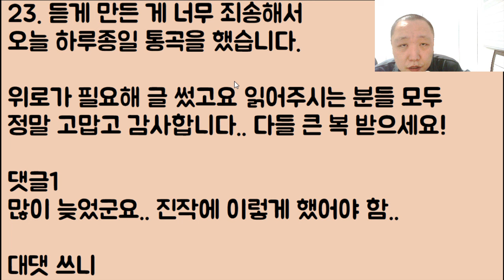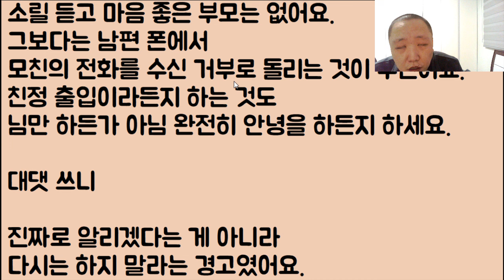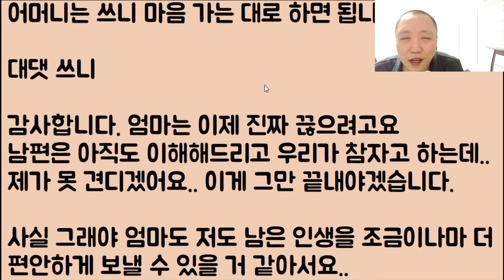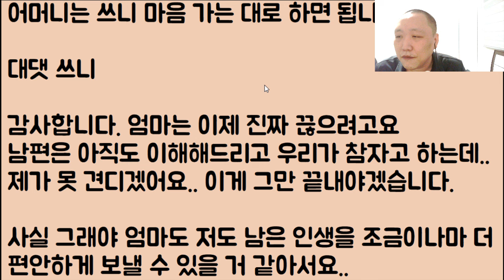[헐...ㄷㄷㄷ] 날 죽도록 괴롭혔던 엄마가 이제 내 남편도 괴롭히네? 도저히 용서가 안 돼!! 그래.. 엄마는 이제 영원히 아웃!!!